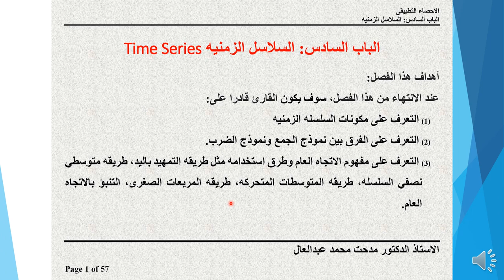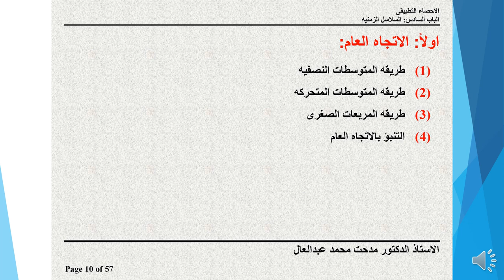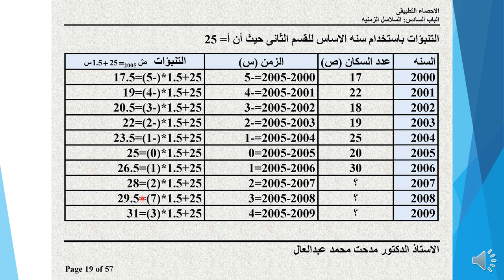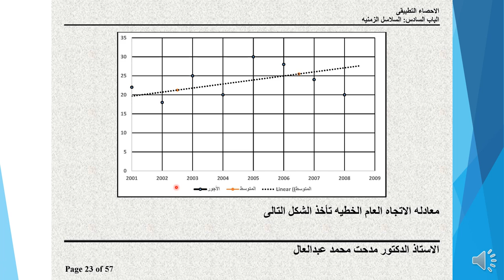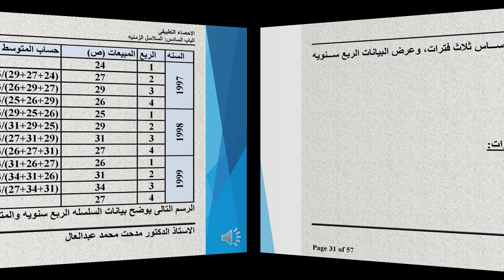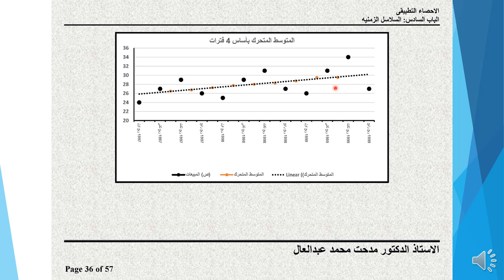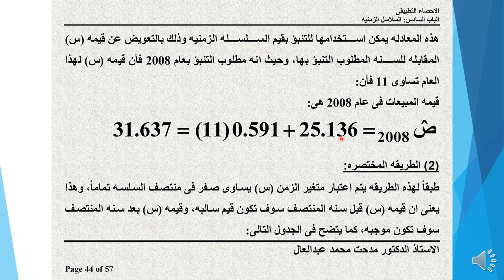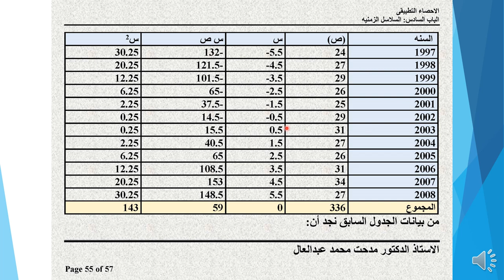أ.د/ مدحت عبد العال - احصاء تطبيقي - Ch6 Time Series Part1